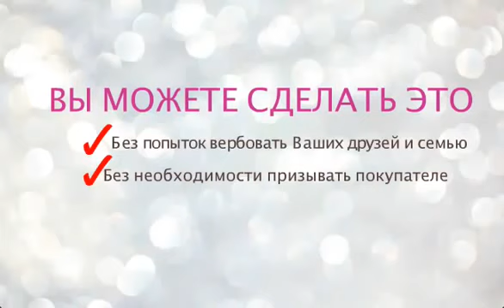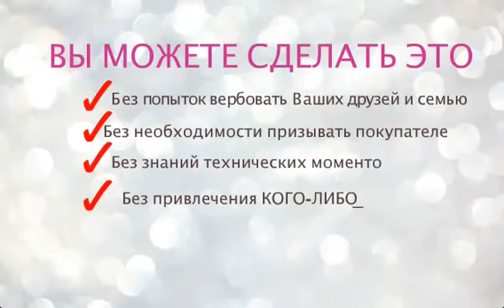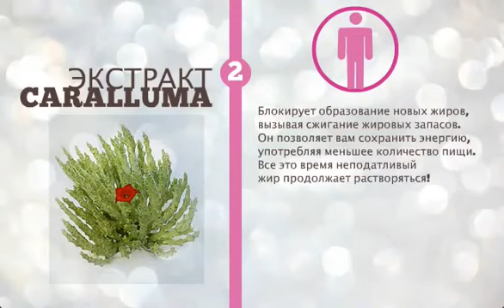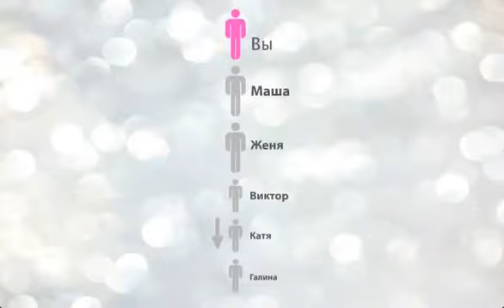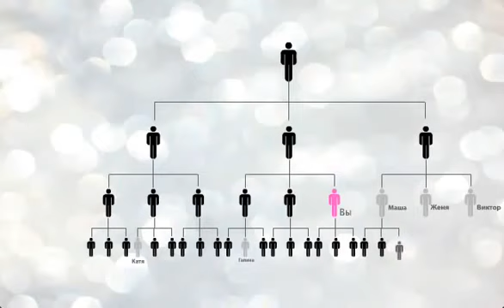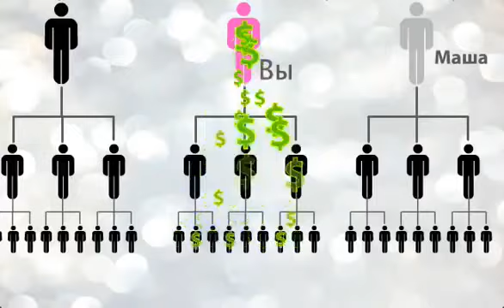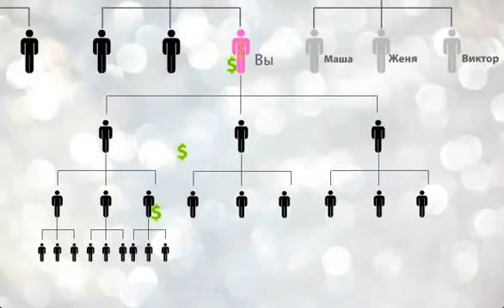Skinny Body Care, короткая презeнтация компании!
Для тех, кто хочет многократно увеличить свои доходы и иметь больше свободного времени регистрируемся по ссылке!

For those who want to make money and have more free time register here!